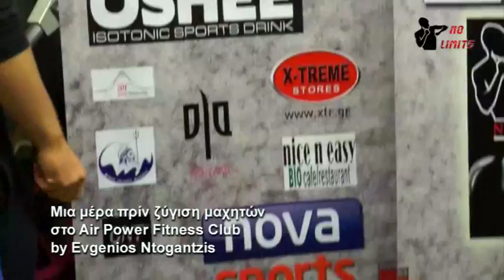ZYGISH FIGHTERS NO LIMITS 22 ''FIGHT FOR LIFE''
FIGHT FOR LIFE
8/12/2013

ZYGISH FIGHTERS BY AIRPOWER FITNESS CLUB